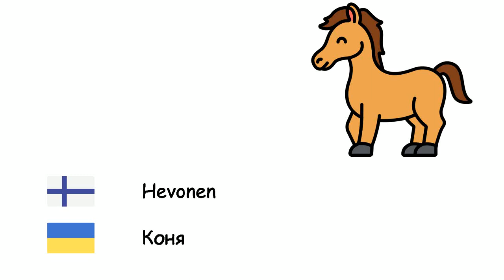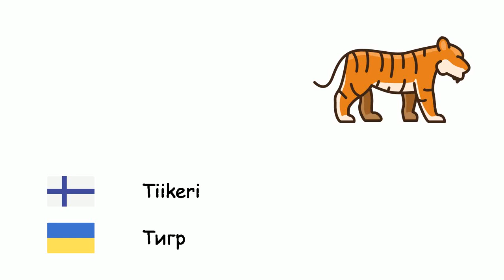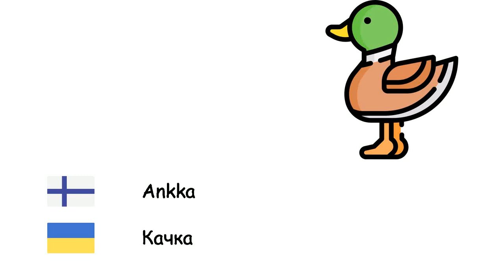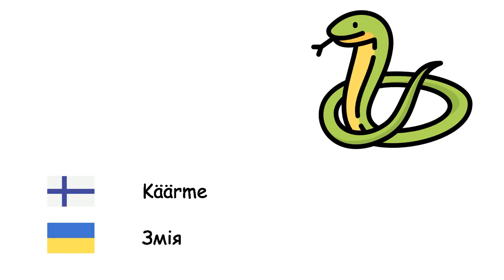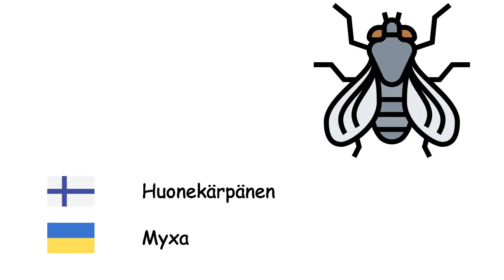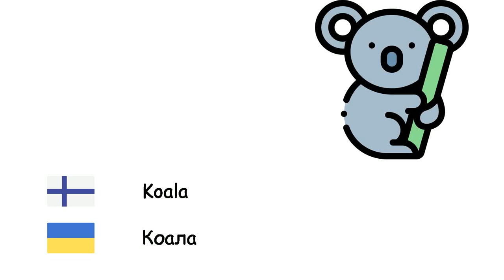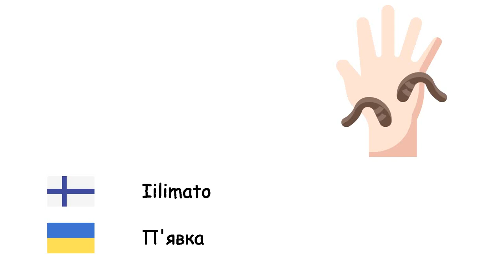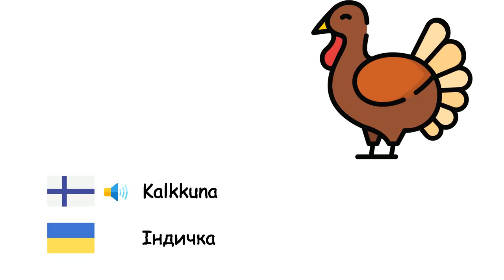Eläimet (Ukrainan kieli) (fi-uk)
Fone TV
fi-uk-1
Тварини (Українська мова)
Tursaat - Восьминога
Mehiläinen - Бджола
Leijona - Лев
Hevonen - Коня
Karhu - Ведмедеві
Kala - Риба
Pöllö - Сова
Sonni - Бик
Kameli - Верблюд
Sika - Свиня
Aasi - Осел
Hiiri - Миша
Norsu - Слоновий
Munkkihylkeet - Monachini
Sarvikuono - Носоріг
Peura - Олень
Lehmä - Корова
Kenguru - Кенгуру
Tiikeri - Тигр
Kilpikonna - Черепаха
Muurahainen - Мурашки
Vuohi - Козла
Kissa - Кіт
Perhonen - Метелик
Lampaat - Овець
Hai - Акула
Koira - Собака
Sammakko - Жаба
Susi - Вовк
Lintu - Птах
Apina - Мавпа
Ankka - Качка
Hämähäkki - Павук
Panda - Панда
Papukaija - Папуга
Pingviini - Пінгвін
Kani - Кролика
Kana - Курка
Kettu - Лисиця
Krokotiili - Крокодил
Käärme - Змія
Delfiini - Дельфін
Seepra - Зебра
Kirahvi - Жирафа
Lepakko - Кажан
Haisunäätä - скунс
Siili - Їжак
Gepardi - Гепард
Hyeena - Гієна
Kattohaikarat - Лелека
Dinosaurus - Динозавр
Mato - Черв’як
Rapu - Краб
Skorpioni - Скорпіон
Valas - Кит
Simpanssi - Шимпанзе
Orangutan - Орангутан
Gorilla - Горила
Lisko - Ящірка
Kameleontti - Хамелеон
Merihevonen - Морський коник
Lohi - Лосось
Huonekärpänen - Муха
Hyttynen - Комар
Etana - Равлик
Tuhatjalkainen - Губоногі
Kanarialintu - Канарка
Kotka - Орел
Varpunen - Горобець
Varis - ворона
Strutsi - Страус
Riikinkukko - Павич
Virtahepo - Бегемор
Vesinokkaeläin - Качкодзьоб
Pelikaani - Пелікан
Orava - Білка
Jääkarhu - Полярний ведмідь
Tikka - Дятел
Meritähti - Морські зірки
Meduusa - Медузи
Simpukka - Мідія
Nelisormimangusti - Меркат
Koala - Коала
Laiskiainen - Лінивці
Hummeri - Омари
Piraija - Піранья
Toukka - Гусениця
Leopardi - Леопард
Mammutti - Мамонт
Pantteri - Пантера
Iilimato - П'явка
Saukko - Видра
Näätä - Куниця
Lokki - Чайка
Flamingo - Фламінго
Heinäsirkka - Коник
Majava - Бобр
Antilooppi - Антилопа
Sakaali - Шакал
Yöperhonen - Молі
Etana - Слимаки
Korppikotka - Падальники
Iguana - Ігуана
Merisiilit - Морські їжаки
Jaguari - Ягуар
Pangoliini - Панголін
Miekkakala - Риба -меч
Joutsen - Лебідь
Kalkkuna - Індичка